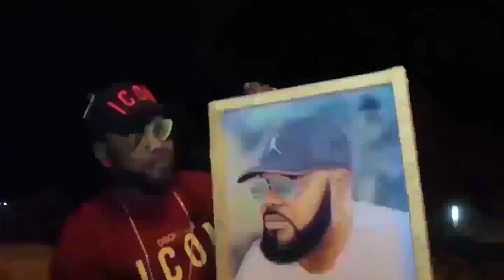BOMB!!! EYINDI MATI DEGOL ATANGI BA KOMBO YA BA FAUX CHANTEURS NA CONGO BOYOKA BA VERITES...